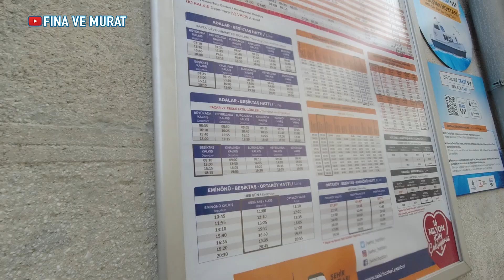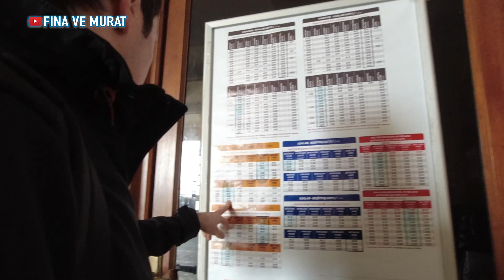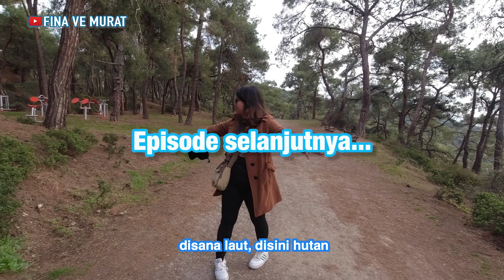Keren!!! Di Pulau Ini Semua Transportasinya Pakai Tenaga Listrik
Mumpung hawa lagi bagus, kami naik kapal menuju salah satu pulau di Istanbul yang suasananya cukup unik dan berbeda. Simak terus videonya hingga selesai, jangan di skip ya teman-teman 🙏

Semoga cerita yang kami bagikan disini bisa bermanfaat atau setidaknya menghibur. Terima kasih banyak sudah berkenan mampir di channel kami 😊🙏❤️